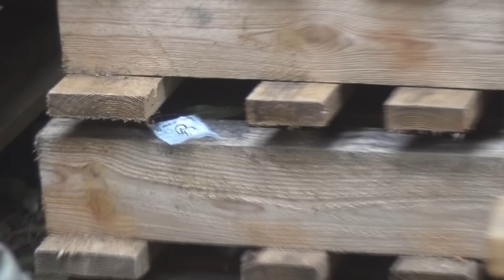Großrazzia gegen Drogenring in Kölner Innenstadt am 15.07.15 + O-Töne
Die Polizei Köln führte am 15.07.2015 eine Großrazzia gegen den Kölner Drogenring durch. Am Morgenbeobachteten verdeckte Ermittler der Kölner Polizei die Szene. Am Mittag wurden mehrere Wohnungen durchsucht. Am Rhein wurde mit Rauschgiftspürhunden nach Drogen gesucht. Geringe Mengen wurden gefunden.

Alle Video dürfen gerne verlinkt werden. Für sinnvolle und noch nicht beantwortete Fragen stehe ich gerne zur Verfügung. Falls Sie Videomaterial verwenden möchten, schreiben Sie mich am besten in Facebook an. Thomas Kraus